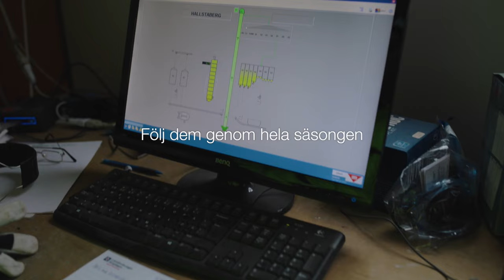Follow a Farmer - Martin Andersson - S2:E3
Raps, vete och en landningsbana för lärkan?
I detta tredje avsnitt med Martin Andersson från Södergård får vi en statusrapport för fältet och ett viktigt samtal om biologisk mångfald och miljö. Pondus-vetet mår bra och har vattnats två gånger – hur planerar Martin in vattningen i svampstrategin? Fältet är fyllt med små rutor – hör Martin berätta om tanken bakom detta.
BASF-konsulten Ann-Kristin kommer till gården och tillsammans gör de en kontroll av rapsfältet – använde man Caryx för tidigt?
Avslutningsvis berättar Martin om vad han kommer att ta upp i nästa video.

00:01 Välkommen tillbaka till Södergård
00:21 Follow a Farmer intro
00:37 Martin pratar om blommor och biologisk mångfald
01:26 Status för vetefältet
02:31 Se lärkans landningsbana i vetet
03:53 Martin och Ann-Kristin i rapsfältet
06.20 Ann-Kristin ger en status för rapsen
08:01 Vad får vi se i nästa video?

Konceptet Follow a Farmer ger dig möjlighet att träffa 7 lantbrukare från Danmark, Sverige och Finland och få inblick i i deras erfarenheter, idéer och tankar om utvecklingen av jordbruken utifrån vars och ens eget perspektiv.

▬ Om den här kanalen ▬
BASF Agricultural Solutions Sweden utvecklar, testar och säljer grödspecifika lösningar. Vi är specialister på växtskyddsmedel, utsäde och tillsatser till gödselmedel som är skräddarsydda för svenskt klimat och svenska grödor. Av oss kan du få råd och vägledning hur du optimerar utnyttjandet av dina odlingsresurser.